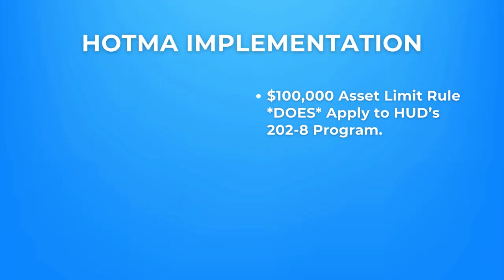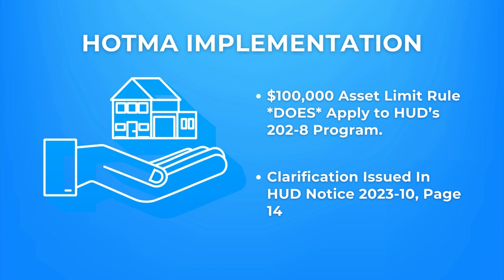Tuesday Tip: HOTMA Implementation (3)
In this week's TuesdayTip, clarifications on asset limit's on hud 202-8 properties under the new HOTMA rule.